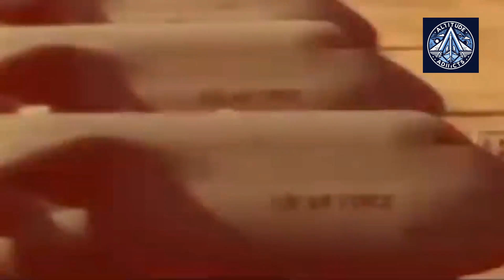Russia is Reviving the An-124 Ruslan Aircraft With Domestic D-18T Engines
Russia is poised to revive the iconic An-124 "Ruslan" heavy transport aircraft with the resumption of D-18T engine production. After facing difficulties due to the collapse of the Soviet Union and the breakdown of cooperation with Ukraine, Russia is now taking steps to revitalize this crucial aircraft.

The D-18T engine, developed in the 1970s and produced by Ukraine until the early 2000s, will be modernized and produced in Russia. This revival will not only ensure the continued operation of existing An-124 aircraft but also pave the way for the potential production of new ones, including the ill-fated An-225 "Mriya."

The An-124 is a vital asset for Russia's military and civilian transport needs, capable of carrying heavy loads over long distances. Its revival signifies a significant step towards strengthening Russia's aviation capabilities and geopolitical influence.